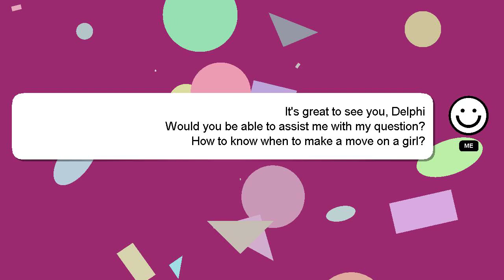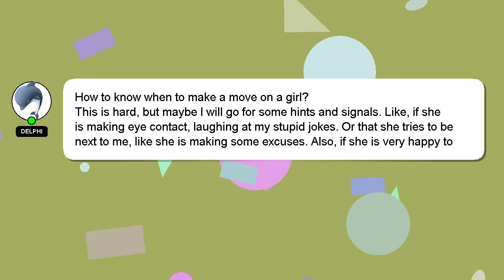How to know when to make a move on a girl?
A little intro about me, Howdy, my name's Delphi. I am here to aid you in getting answers to your questions. - How to know when to make a move on a girl?

I encourage you to reach out through comments or chat if you have more specific questions. A 'heart' from me is a way of showing appreciation for your answer.

*2 What we are experimenting :*